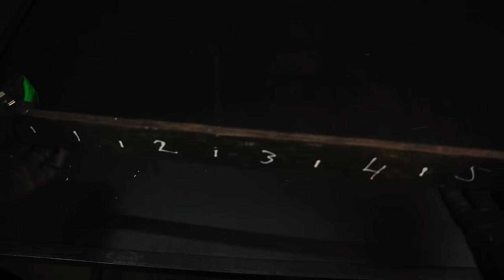Forging Stunning Damascus Karambit Knife🔥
Hey everyone, Today I'm gonna forge Damascus Karambit Knife out of rusty leaf spring inspired by infamous Lucifer's Demon Dagger. Forging a Karambit knife blends ancient Damascus steel techniques with modern methods, creating a blade that honors centuries of tradition. Each hammer strike echoes the strength and beauty of Damascus steel, renowned for its sharpness and history. From ancient origins to today's craftsmanship, this blade represents the enduring legacy of warriors and skilled makers. Watch out the whole video you'll enjoy it.

First, I choose and cut the leaf spring into iron bars, then added 4340 iron strips, welding them together to create a solid foundation. With the raw materials prepared, I began the forging process, carefully shaping the metal with precise hammer strikes. To achieve the desired Damascus pattern, I meticulously twisted the iron, creating intricate designs that would enhance the beauty of the final blade. Once the Damascus pattern was achieved, I focused on refining the blade, meticulously hand-sanding it to ensure a razor-sharp edge.

With the blade perfected, I turned my attention to crafting the handle, using the same Damascus iron pieces to create a unique and cohesive design. Each piece was carefully shaped and assembled, ensuring a comfortable grip and seamless integration with the blade. Finally, I crafted a sheath out of pure leather, providing both protection and a stylish finishing touch to the completed Karambit knife.

This took months of uncountable efforts and dedication with some injuries in the process But making such a beautiful weapon at the end of procedure really worth every single drop of blood.
I am all ears on your opinions and looking after your appreciation on this beauty.

BEST WISHES
OLD SMITH